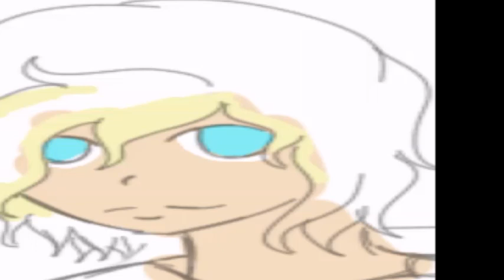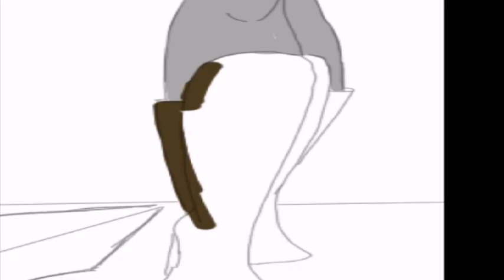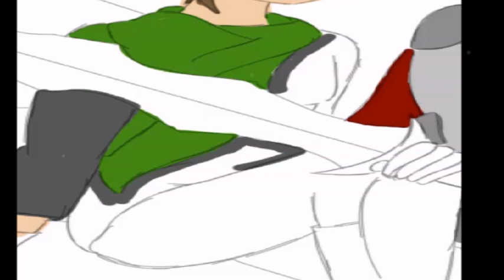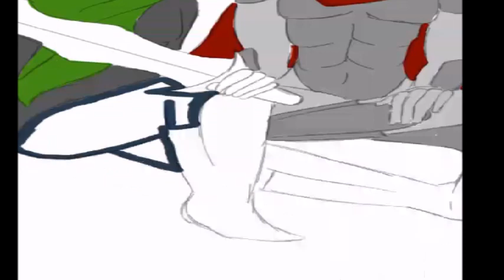{SpeedPaint} Like Old Times MCD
Wishing it was like old times!